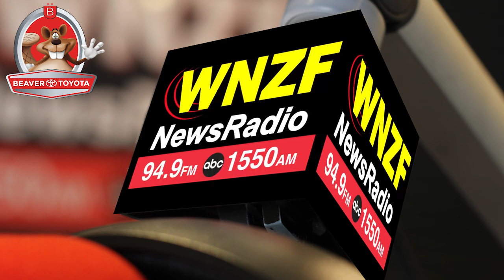Flagler's Morning News Thursday, January 23rd, 2020